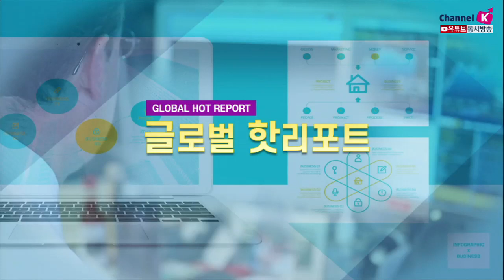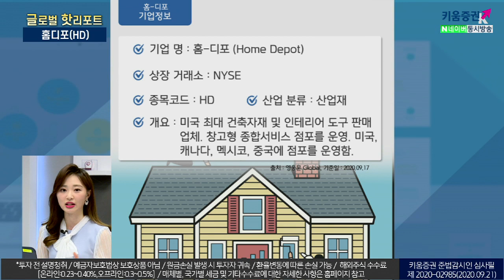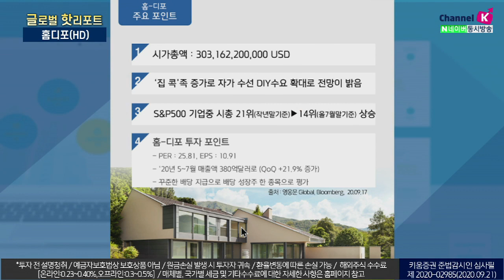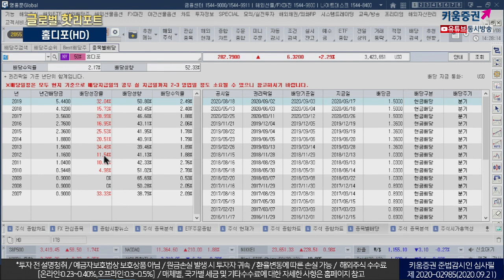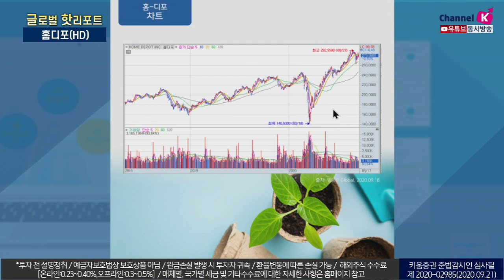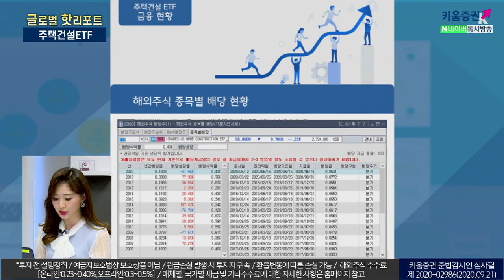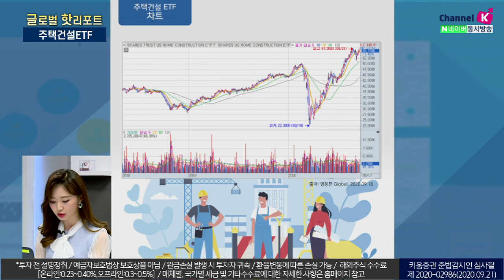인테리어, 리모델링에 관심 많은 집콕족 주목! 홈디포&주택건설ETF (글로벌핫리포트/20.10.08)